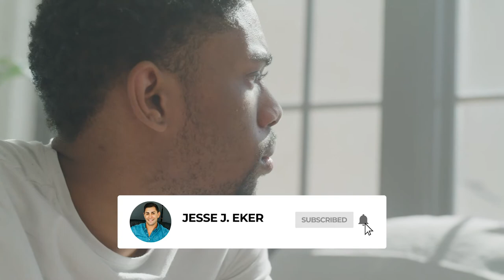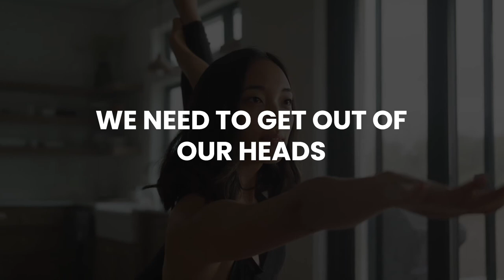How To Get Into A Flow State Of Mind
Hi, I’m Jesse J Eker! Here, you’ll learn exactly how to make the most powerful mindset shift you can to bring money your way that creates financial freedom and wealth.

Whether you’re new to the industry, are facing huge growth or struggling due to closures, or hit a plateau after years in your company, I’ve got you covered. I help people like you create success and improve their results with business systems, organization, mindset, and more.

Want to join the next FREE Exclusive 3-Hour Workshop Where You Can Design An EPIC Virtual Event To Enroll More Clients & Amplify Your Impact? Go to this link to get access

Make sure you comment and let me know what part had the biggest impact on you. 👇 Enjoy